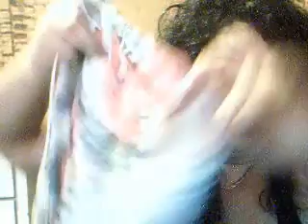Plus Size Clothing at Rainbow Store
So these are some things I bought at  Rainbow. Excuse the low quality!! :(
Super cheat,super fab, super PLUS! lol